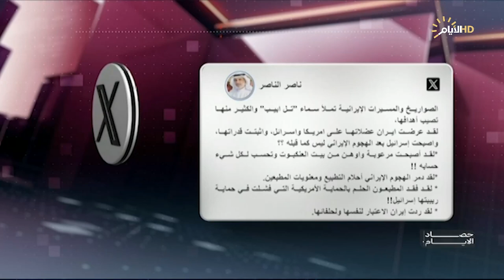برنامج حصاد الأيام مع فرح نبيل، ليلة 14 نيسان: عملية الوعد الصادق تغير حسابات المنطقة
ضيوف الحلقة
د. طارق الزبيدي / استاذ العلوم السياسية في جامعة بغداد
عدنان الكناني / خبير أمني
سعید شاوردی / باحث وكاتب في الشأن الايراني

الملف الاول
الإمام الخامنئي يهدد بالثأر: سنعاقب من هاجم قنصليتنا في سوريا

الملف الثاني
لإنهاء مهمة التحالف الدولي .. اجتماع عسكري في بغداد